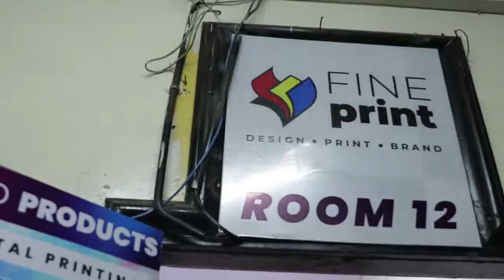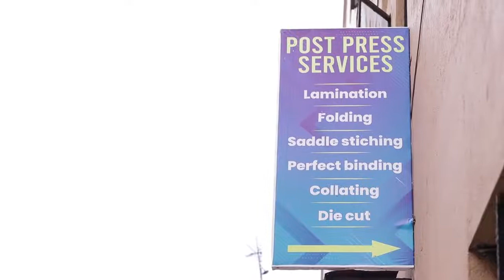PROFESSIONAL PRINT SHOP IN NAIROBI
We are a print company that delivers quality prints affordably and in the shortest time possible. Visit our main office along Moi avenue, Rahimtulla trust building. Cheers!